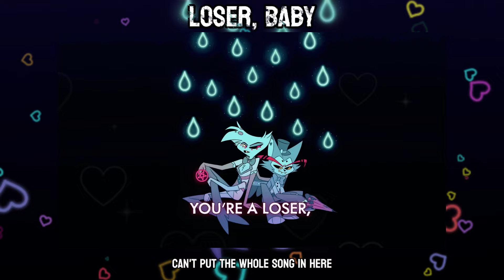Hazbin Hotel soundtrack but only my fav parts